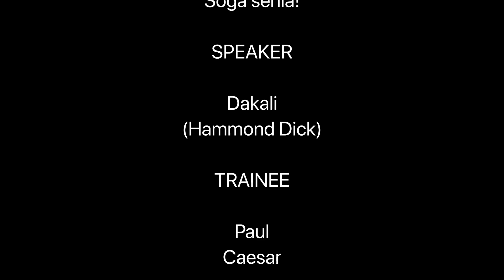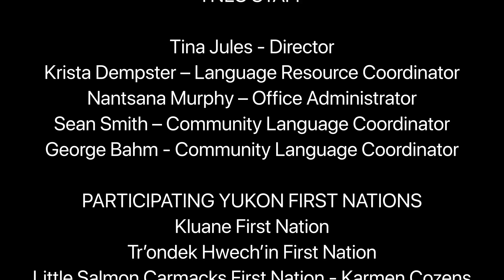Dakali (Hammond Dick) - ts'udihts'ie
Language Video Project
Yukon Native Language Centre
Council of Yukon First Nations
National Research Council Canada
Liard First Nation
Speaker: Dakali (Hammond Dick)
Recorded by: Paul Caesar